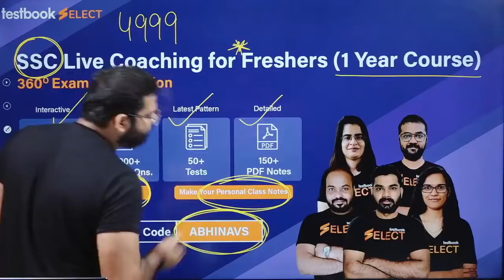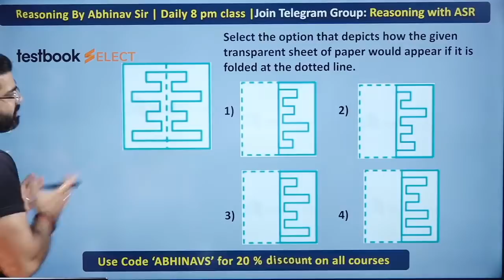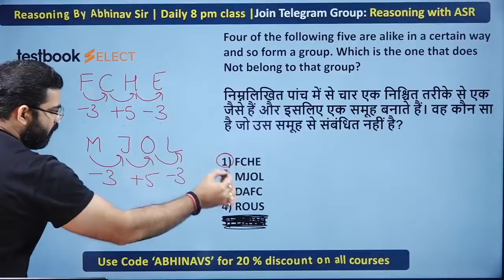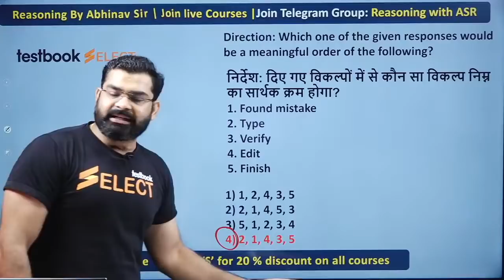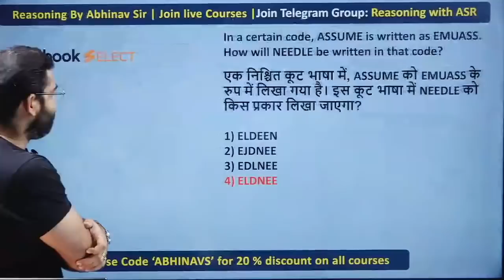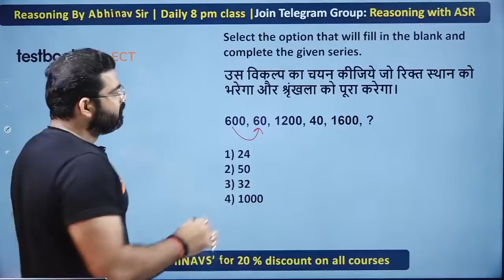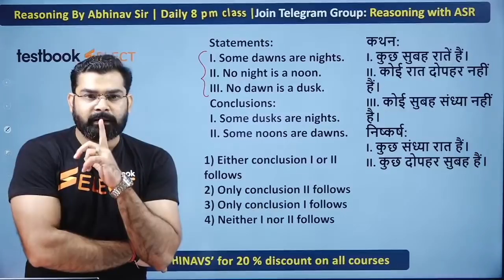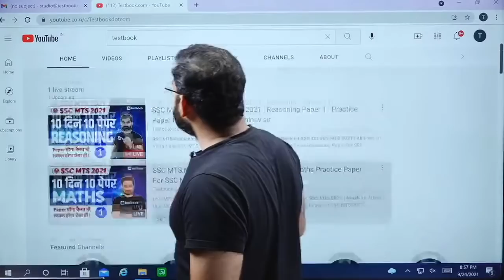SSC MTS Reasoning Classes 2021 | Reasoning Paper 1 | Practice Paper for SSC MTS 2021 | Abhinav sir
Attend this SSC MTS Reasoning Class by Abhinav Sir and Solve these Reasoning Paper for SSC MTS 2021 and boost your confidence for SSC MTS 2021 Exam!